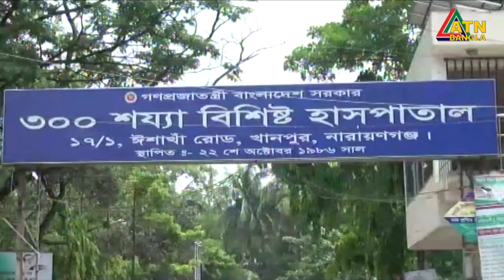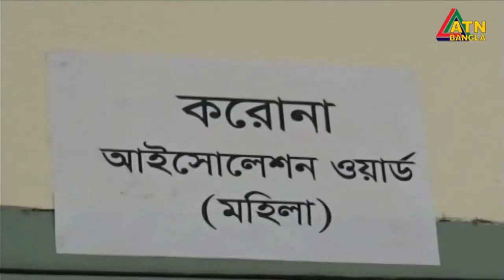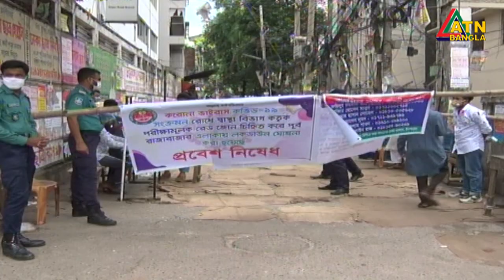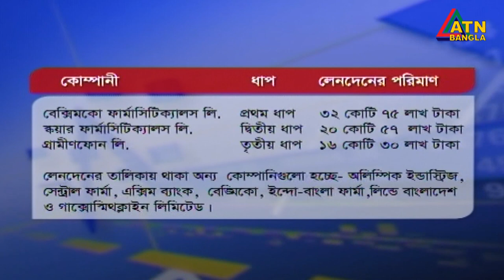এটিএন বাংলা দুপুরের সংবাদ । 2pm | 14.06.2020 | ATN Bangla News at 2pm